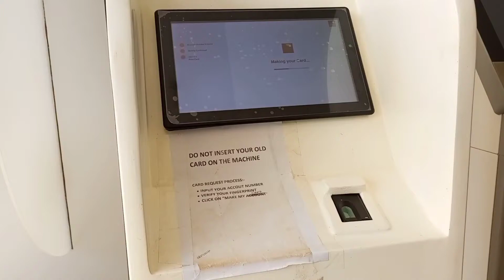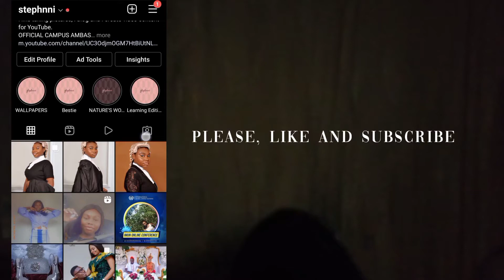A WEEK IN MY LIFE | Trying to get vaccinated | Going back to my alma mater (Uniben)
This is what a week in my life usually looks like.
Boring, I know but it is what it is.

Come, everyone! Clap your hands! Shout to God with joyful praise!